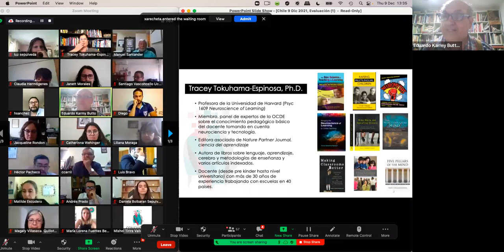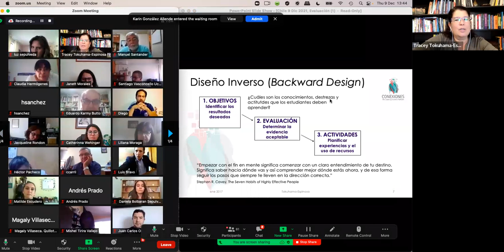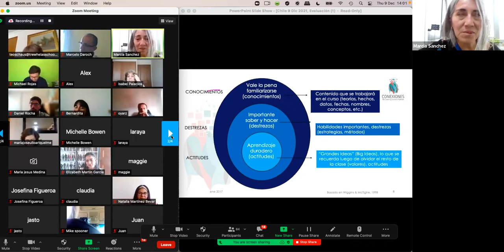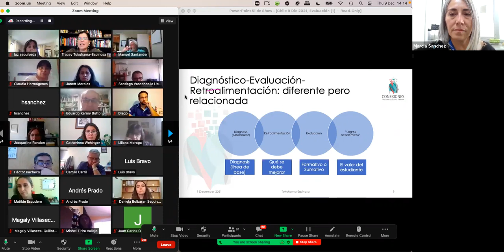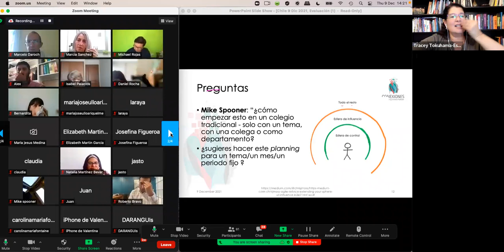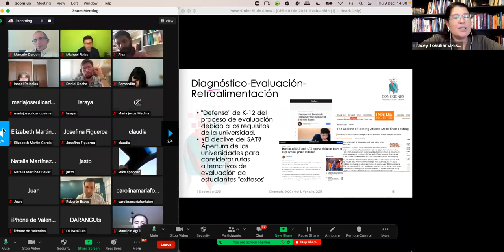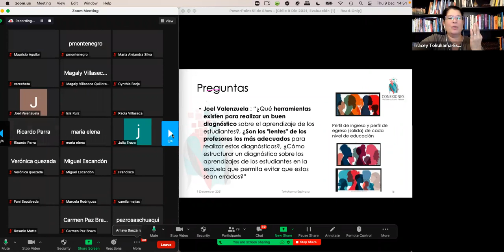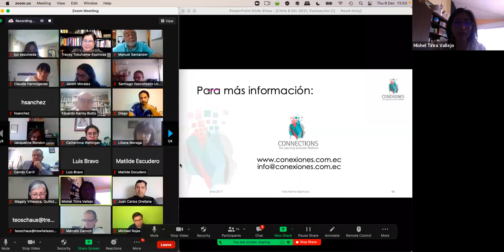Conferencia invertida sobre Evaluación en un panorama post COVID - Trewhelas Institute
Conferencia invertida "Evaluación en un panorama post COVID" por Tracey Tokuhama-Espinosa, Ph.D. para miembros de @fundaciontrewhelastrewhela8659